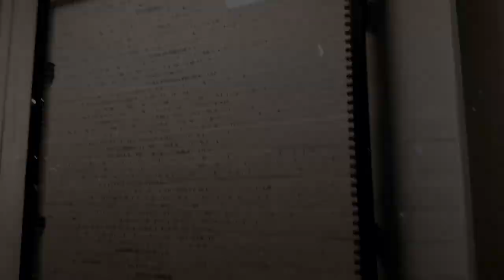I want to go back to Switzerland (2019)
This video is a mini-vlog about how I traveled with 40 teenagers from Moldova to Switzerland and including Switzerland. Not all the memories are attached here, only the ones I managed to find.